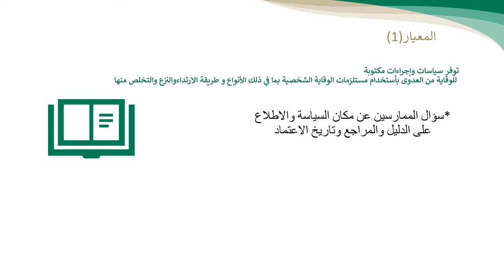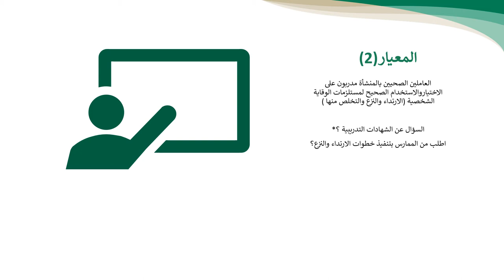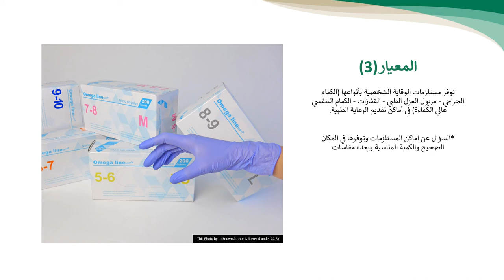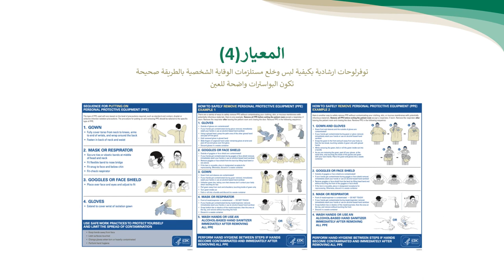Personal Protective Equipment Standard in Comprehensive Rehabilitation Centers